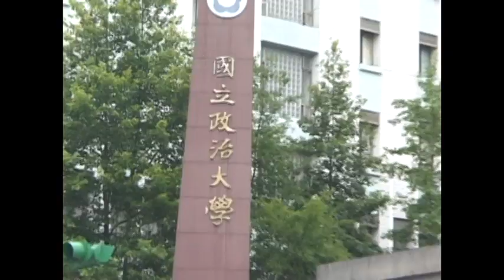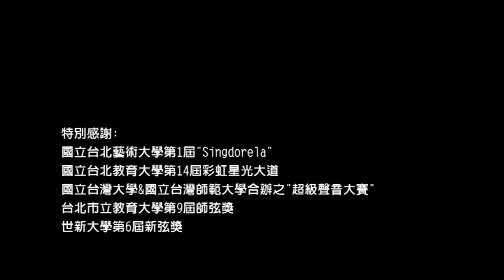第二屆華人星光大道---台灣區大專院校校園歌唱比賽花絮VCR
第二屆「華人星光大道」選秀會陸續在台開跑，「華人星光大道」為網羅海、內外各大唱將高手，將近半年的時間，‹華人星光大道›製作單位與25所大專院校合作舉行試鏡會，
拔山涉水深探3個原住民部落，和12個大專院校歌唱比賽合作，甚至跨越國界，遠赴美國舊金山、新加坡選秀，以及空前絕後與線上軟體‹RC語音›合作，舉行空中線上選秀會！
這半年來，超過六千人在第二屆‹華人星光大道›追夢，
終於！！從各路人馬脫穎而出120名選手，
即將於七月份前進華人星光大道舞台參加百人初選，
請大家能繼續支持華人星光大道唷!!!
第二屆華人星光大道Coming Soon

更多華人星光大道的選秀會資訊請參考"華人星光大道Millionstar"粉絲專頁: